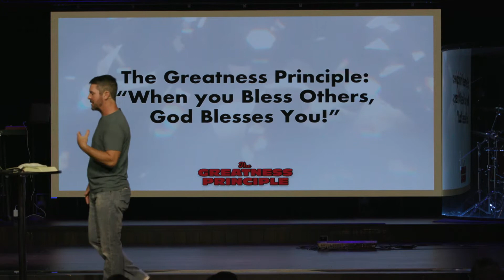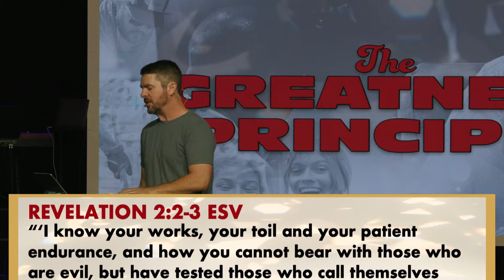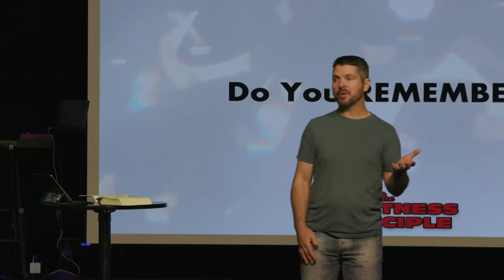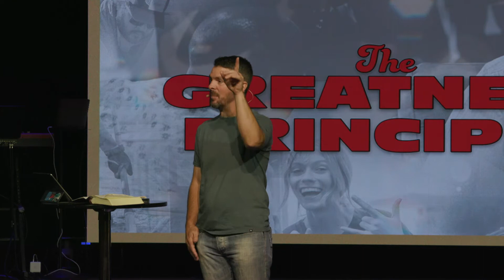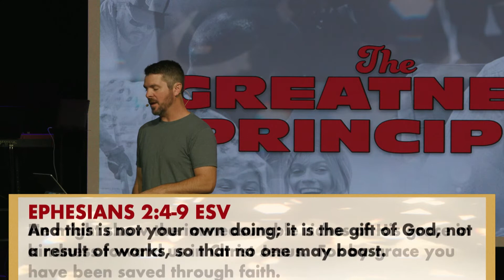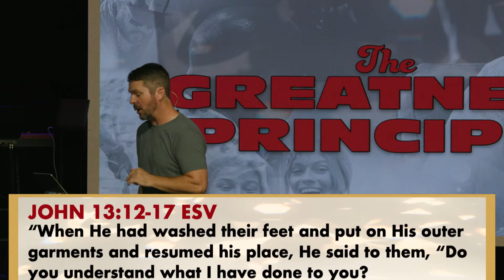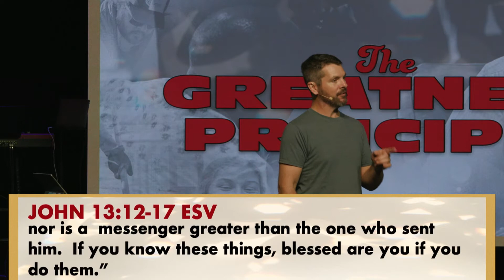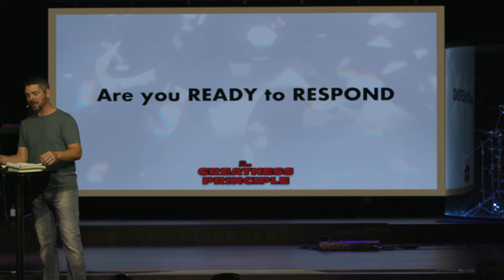The Greatness Principle | September 5, 2021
Is your life in a rut? Do you have everything you want, but still feel empty? Are you tired of going around-and-around to try to get something that honestly doesn’t really matter? Greatness is not found in possessions, power, position or prestige. It is discovered in goodness, humility, service, and character.